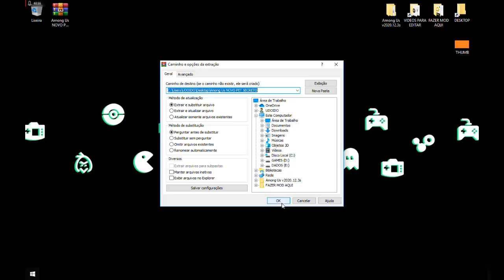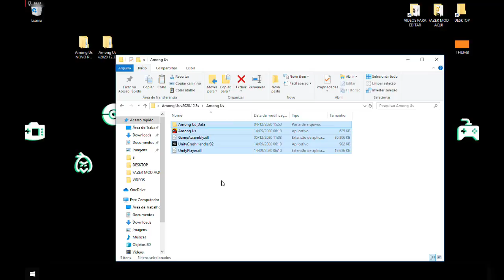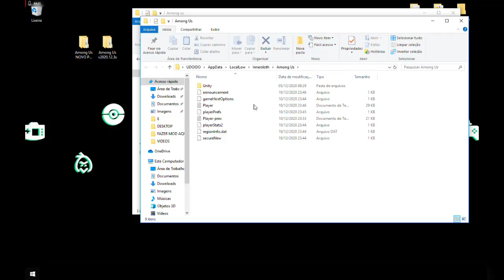COMO TER (NOVO PET SECRETO) DO AMONG US PC,e ANDROID?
FALA AI DOIDOS,SÓ DE BOAS.VEJA NESSE VIDEO,COMO TER O NOVO PET DO AMONG US.